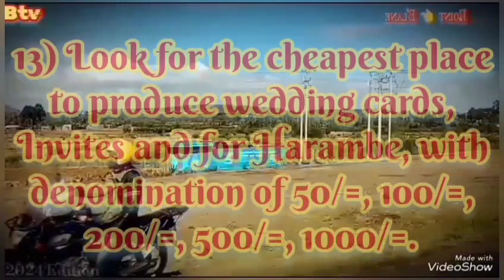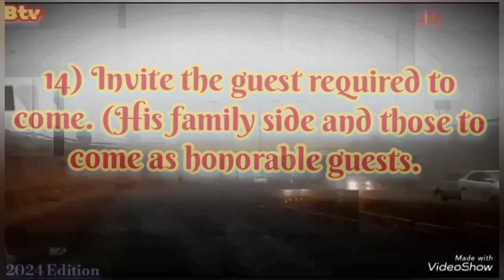Preparation for Marriage D-Day Part 1(B)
On Point 👉 Blank this week Uncle Fello helps the boy child know what he is required to do before the D-Day.